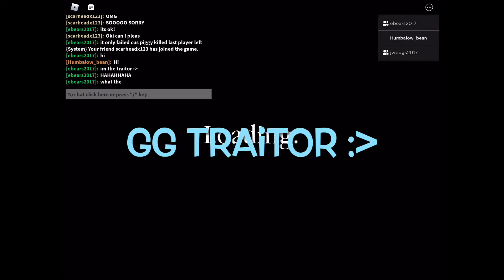Traitor kills traitor! (Roblox piggy)